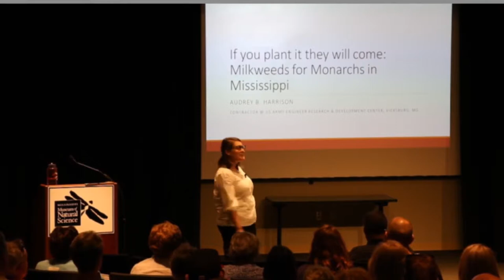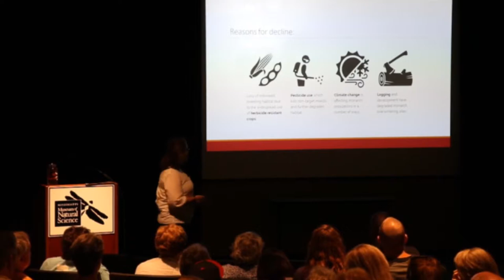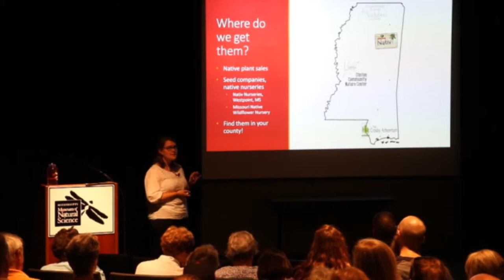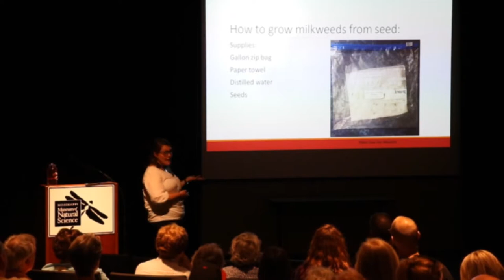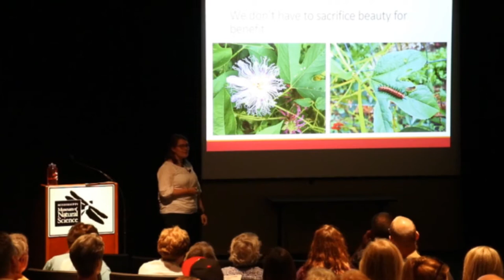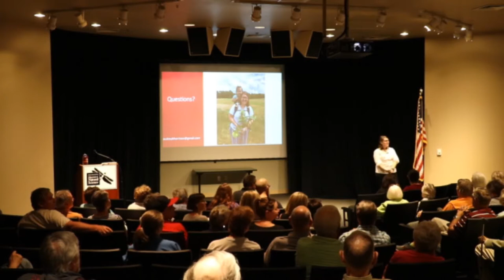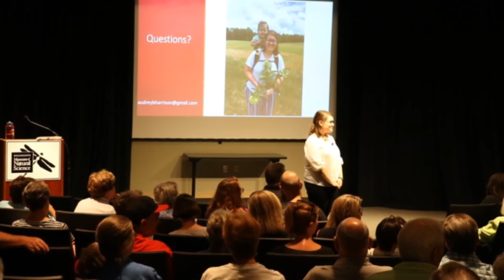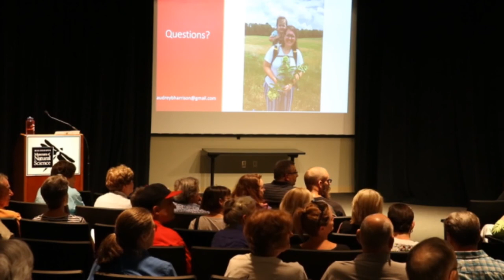Milkweed for Monarchs in Mississippi